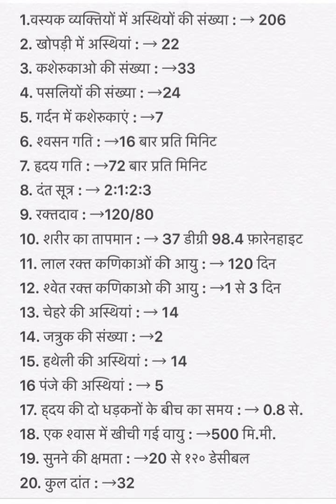science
general knowledge
knowledge